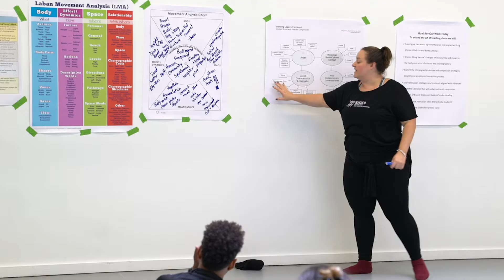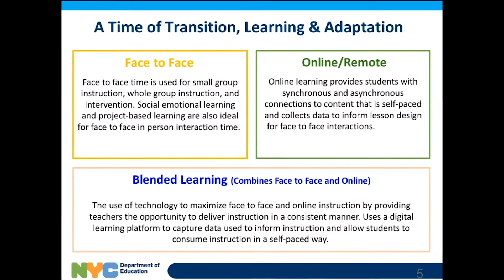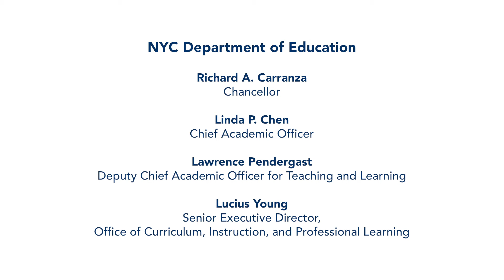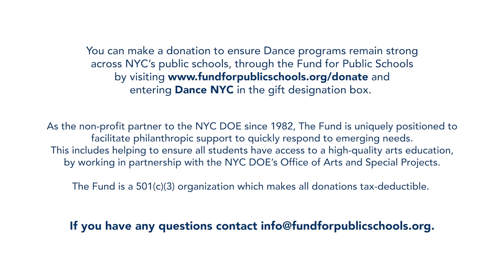NYC DOE Dance 2019-20 Citywide PL Series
This video highlights the 2019-20 Dance Citywide sessions and the work our Dance Educators have done to grow, enhance, and share their teaching practice. With the transition into a new mode of remote instruction teachers and students have engaged technologically in dance instruction in innovative ways. We are so proud of our dance educators hard work along with our students and their families and will continue to support them during this school year.

You can make a donation to ensure Dance programs remain strong across NYC’s public schools, through the Fund for Public Schools by visiting and entering ‘Dance NYC’ in the gift designation box.

As the non-profit partner to the NYC DOE since 1982, The Fund is uniquely positioned to facilitate philanthropic support to quickly respond to emerging needs. The Fund is a 501(c)(3) organization which makes all donations tax-deductible.